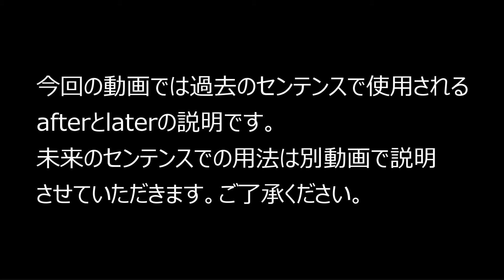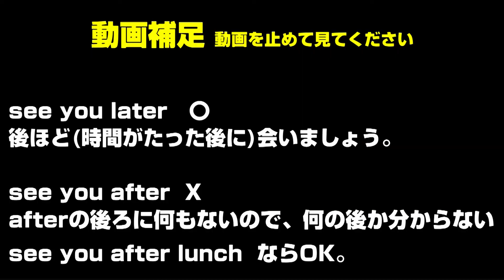英語 afterとlaterの使い方を日本人英会話講師が説明します。~過去形での使用～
楽しく早く学べる英語の学習動画 okidomeTV

関連動画

英語 endとfinishの違いは分かりますか？日本人英会話講師が説明します。
okidomeTv

がくちゃん GACKT official YouTube

okidometv

okudomeｔｖ

英語　リスニング　聞き流し英語は１００年早い！　日本人英会話講師の学習方法をシェアします。
okidomeTV

英語　stay homeとstay at homeはどう違う？日本人英会話講師が解説します。
okidometv

okidometv

【トイレ】英語でなんて言う？

Stay homeとStay at home－アメリカ英語では使い方が違う！

okidometv

okidometv

okidometv

okidometv

英会話　高齢者、お年寄りってなんて言うの？ old ,elderly, older, elder people? 違いは？
okidometv

okidomtv

okidomeTV

okidometv

okidometv

okidometv

okidometv

okidometv

英語発音の超基本－Nは「ン」ではありません！

okidometv

okidometv

英会話　アメリカ英語　文法最近よく聞かれるstay homeとstay at home. この違いは何なのか？
よく聞かれます。今回はこの事について動画でシェアさせていただきます。